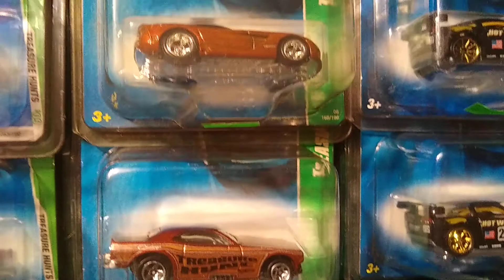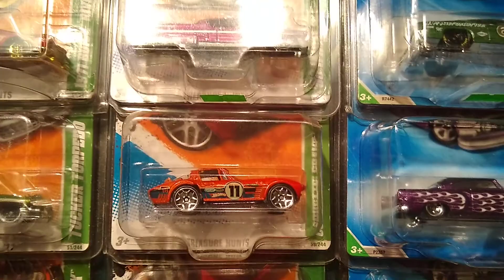Treasure hunt lot from Jim's collection